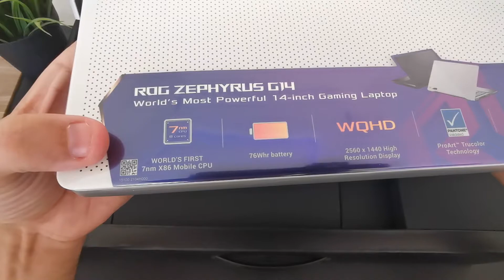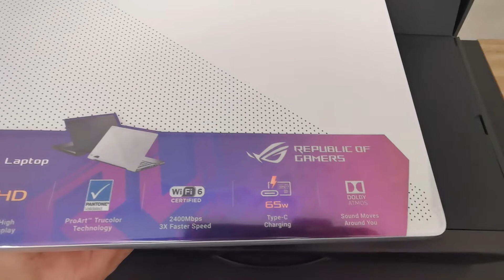فتح صندوق Ryzen 9 4900HS RTX 2060 Max Q Rog Zephyrus G14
هذه النسخة Ryzen 9 4900Hs RTX 2060

اتمنى الدعم والاشتراك في القناة والمساعدة في النشر. شكرآ لكم جميعا!!